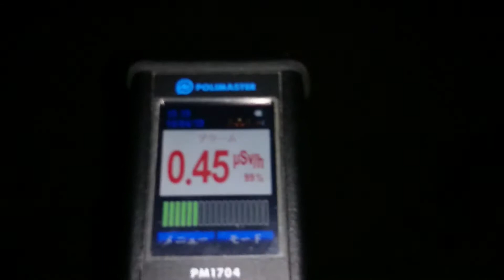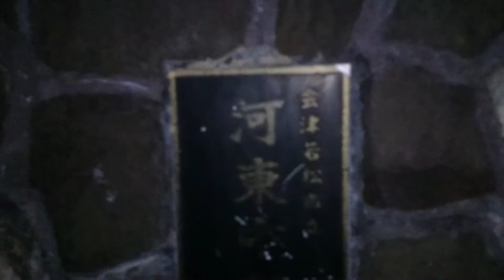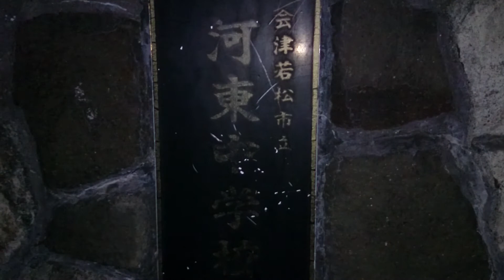計測日2014年4月19日 福島県会津若松市立河東中学校②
計測場所

2011年から遠距離も１人で！計測や撮影をしています。
私のnoteのご支援　宜しくお願い致します。